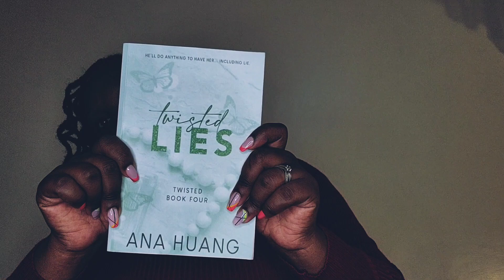A LITTLE CHAT/ NEW FAVORITE 😍/ WHAT I HAVE BEEN UPTO/ A MINI GRWM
HI LOVES, on this video we catch.

My scent - platinum 254 fragrances - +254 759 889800